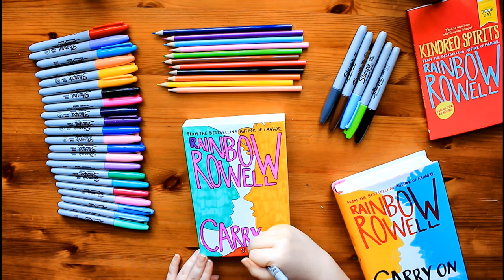COLOURING IN CARRY ON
Get your colour-in edition of Carry On by Rainbow Rowell here (ships internationally!)

Want a FREE book? Sign up for your 30-day free Audible trial!